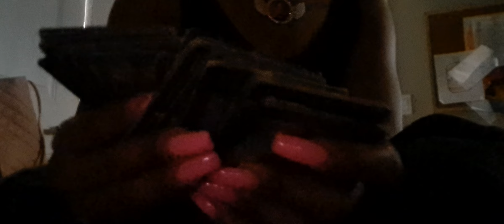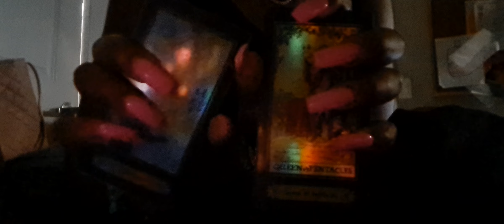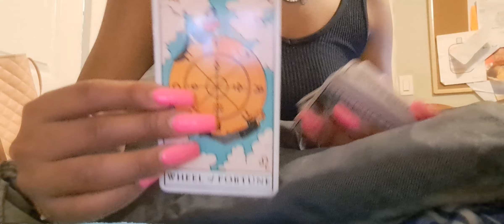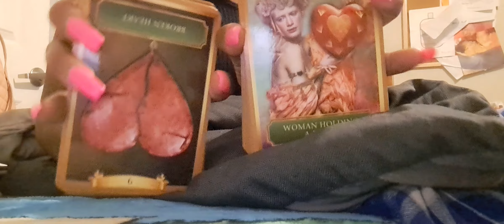Aries♈️Leo♈️Sagittarius♐️ October15-21🍀Celebrations⚖️ BEWARE or Snakes🐍 Health problems⚠️Addictions🚩